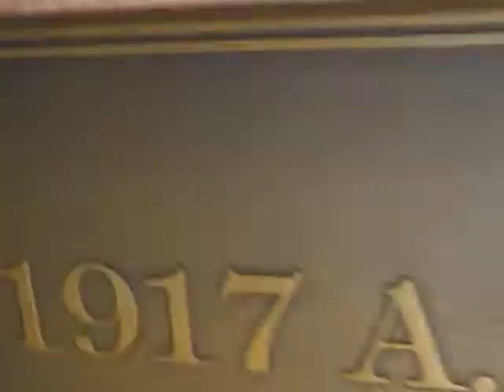Twilight Tower of Terror in Disney Hollywood Studios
The boarding process & pre-show of the Twilight Tower of Terror in the Hollywood Hotel in Disney Hollywood Studios.